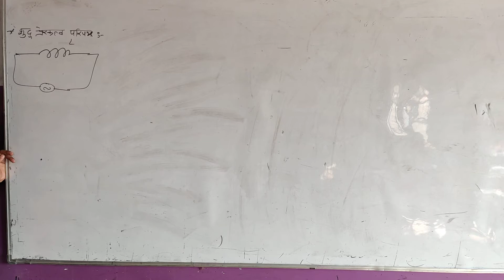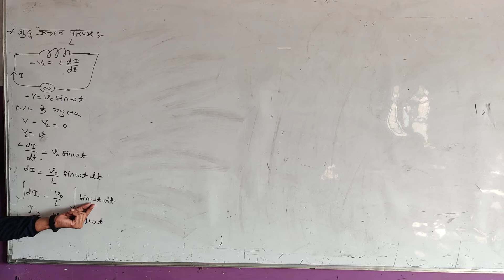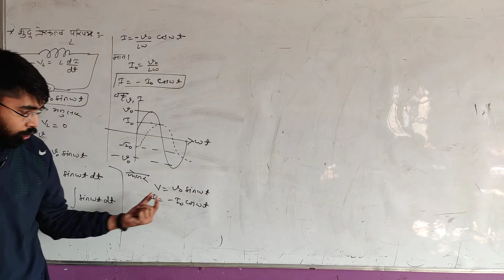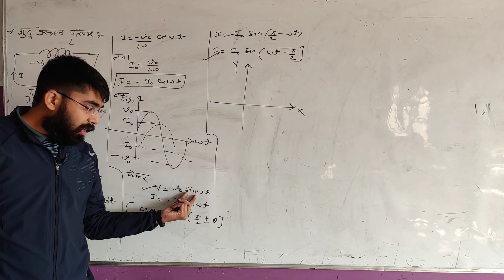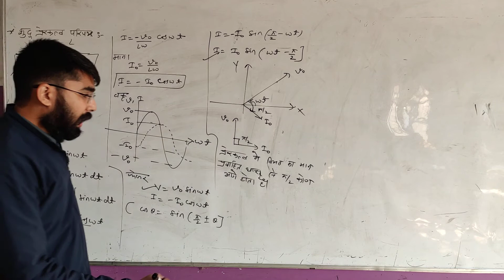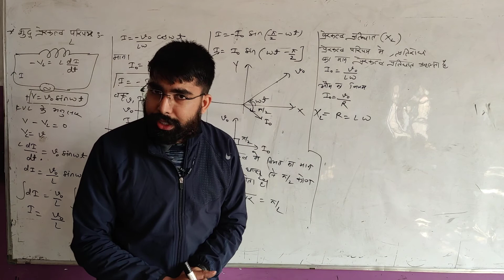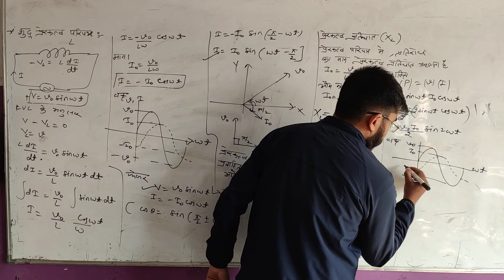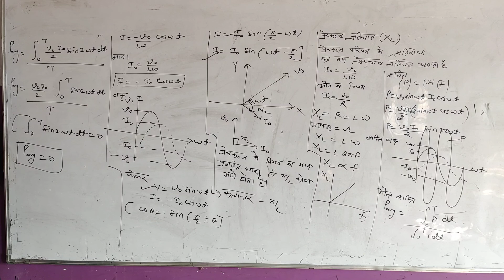RBSE Physics class 12,पाठ:-10, प्रत्यावर्ती धारा, शुद्ध प्रेरकत्व परिपथ